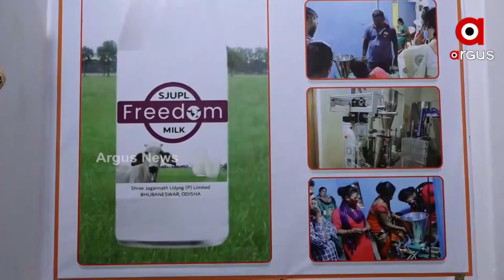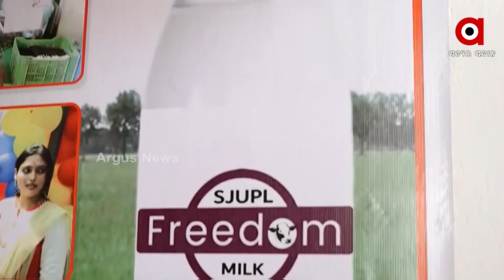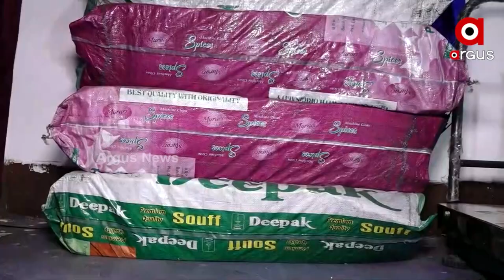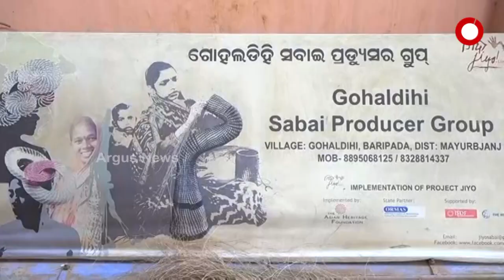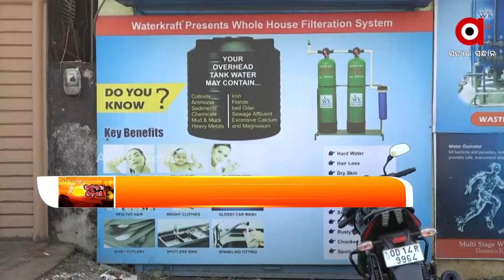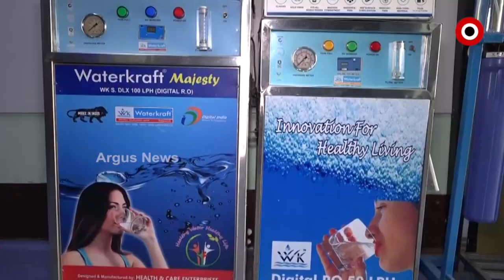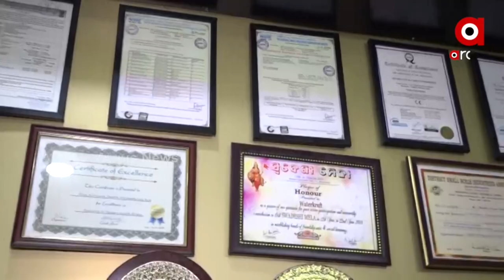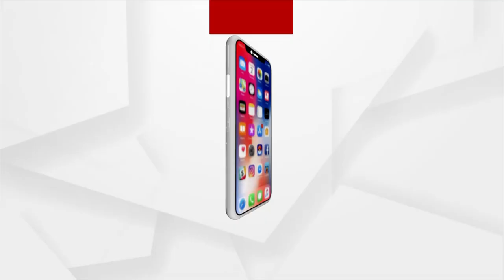UDYAMI ODISHA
ଉଦ୍ୟମୀ ଓଡିଶା